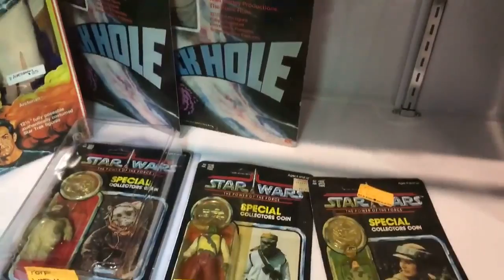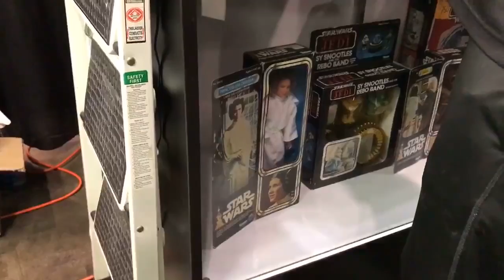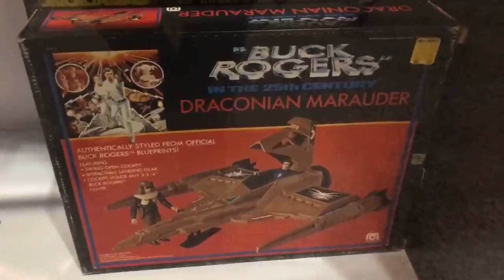Star Wars Celebration Toy Hunter ★Juegos Juguetes y Coleccionables★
Nos encontramos con el stand de ToyHunter en Star Wars Celebration Orlando 2017 SWCO . Hacemos un recorrido por el contenido del stand y los visitantes.